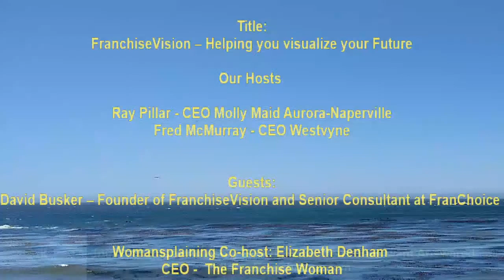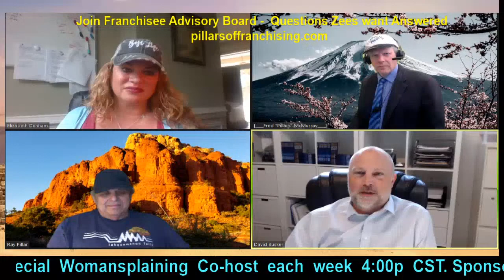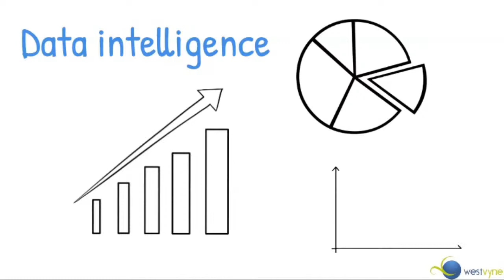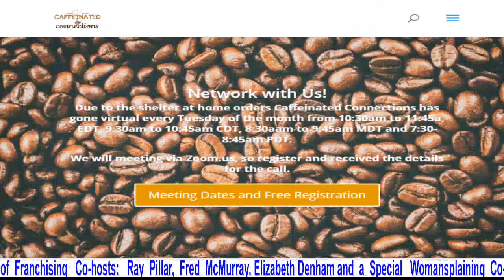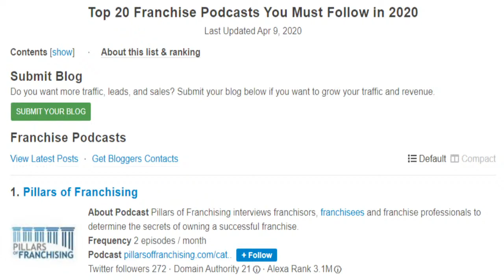FranchiseVision – Helping you visualize your Future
Topic: FranchiseVision – Helping you visualize your Future

Broadcast Date: June 4th , 2020

Broadcast Time : 5:00p EST / 4:00p CST / 3:00p MST /2:00p PST

Join host Ray Pillar, Owner of Molly Maid Aurora-Naperville, Fred McMurray, CEO of Westvyne and co-host Elizabeth Denham, CEO of The Franchise Women  as they discuss how to be successful at find a franchise financing solution, purchasing, developing,  expanding and selling your franchise.  will take everyone Down the Rabbit hole question. We will discuss FranchiseVision and how they help you visualize your future.

Pillars of Franchising - David Busker - Franvision
David Busker – Founder of FranchiseVision and Senior Consultant at FranChoice

WomanSplaining – Co-Host: Elizabath Denham

Listen live to new episodes on Thursdays at 4p central.

Interested in buying a franchise? Complete the form and receive free VR gear and a copy of

The Franchise MBA: Mastering the 4 Essential Steps to Owning a Franchise.